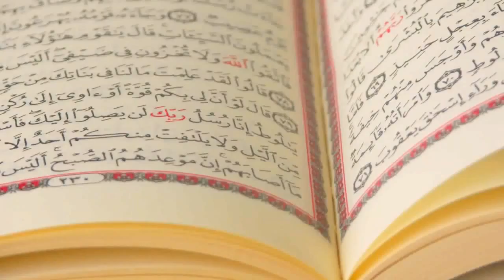Former Buddhist talks about Ramadan & ISLAM - The Deen Show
Support us on Patreon A Former Buddhist is on this weeks show to tell all about the blessed month of Ramadan, it's importance, why we fast, the benefits from a science and more, enjoy! Please share this with all.

Take this video link and send it out to your Facebook,Twitter,Websites,Blogs,news-let­­t­­­­­ers,emails, etc.. send it out to the world. Like DigitalMimbar on Facebook